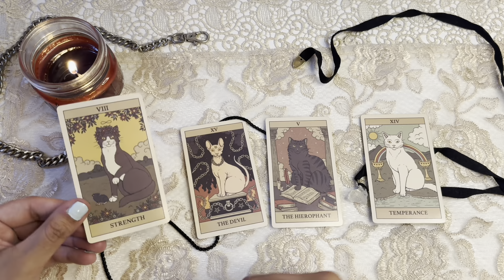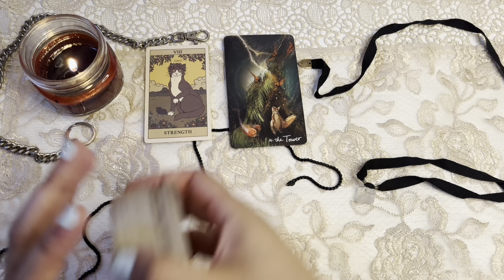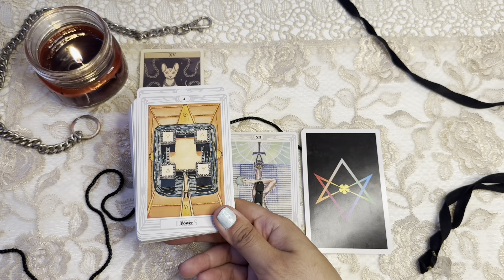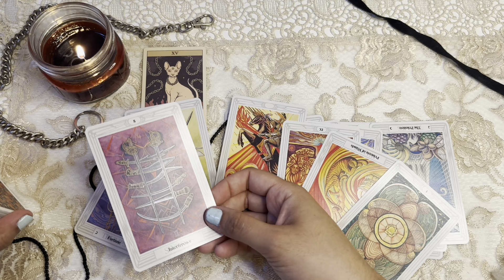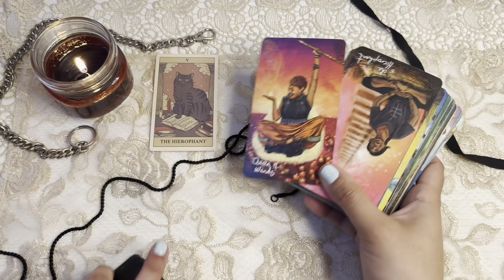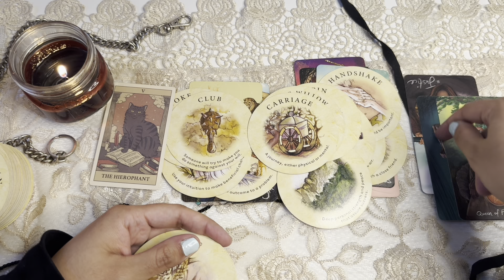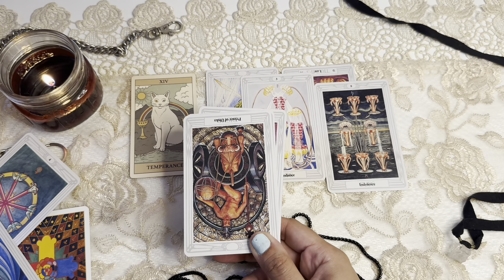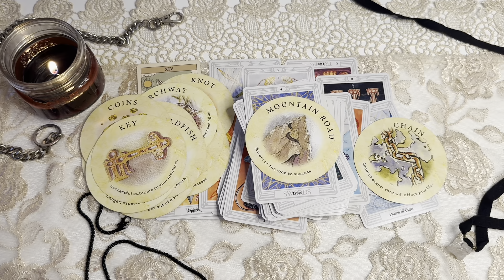What Roads Are Opening For You? 🌈✨ PICK A CARD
*Collective Messages*
These are messages tapping into collective energy. Energies are fluid and roles can be switched. *Please always use your best discernment and own intuition in considering if messages apply.* Only take what applies, and leave the rest behind. Enjoy!

Pick a card: 0:37
Pile 1: 1:24
Pile 2: 23:58
Pile 3: 47:18
Pile 4: 1:16:44